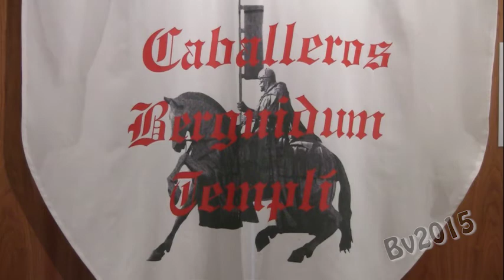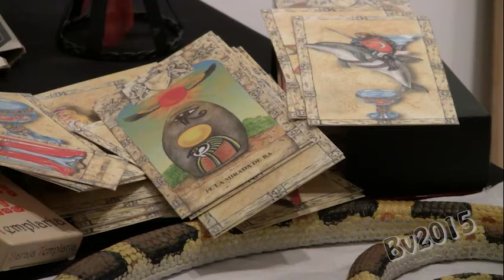2015 Bembibre - Exposición Caballeros Bergidum Templi